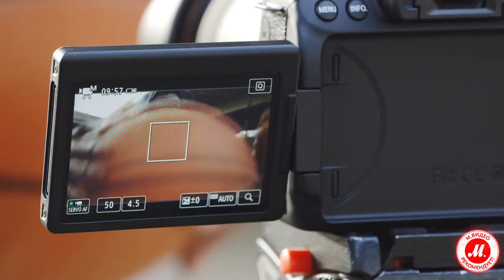Камера Canon EOS 80D и технология Dual Pixel CMOS AF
● Выбрать и купить Canon EOS 80D, прочесть отзывы покупателей, инструкцию пользователя и подробные характеристики можно на сайте «М.Видео»; или посмотреть все цифровые зеркальные фотоаппараты Canon по ссылке